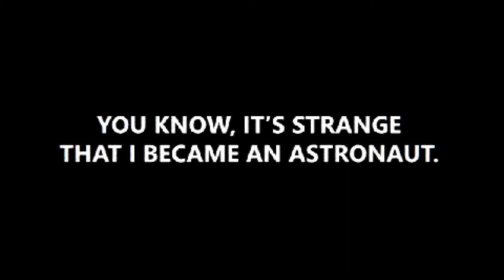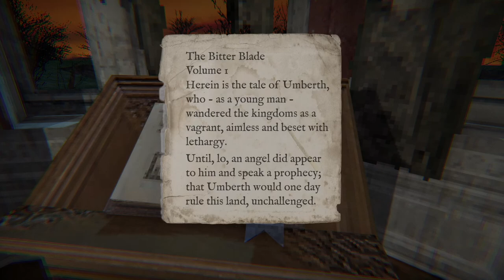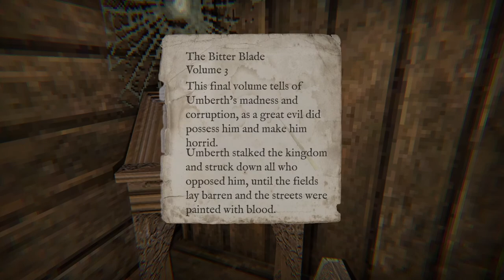Let's Stream - Dread X Collection 2 - Solipses